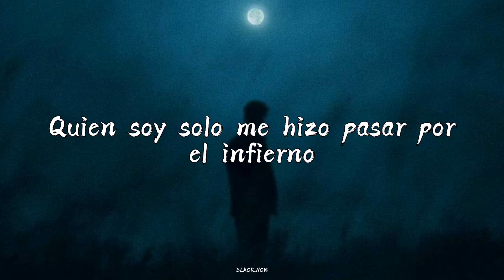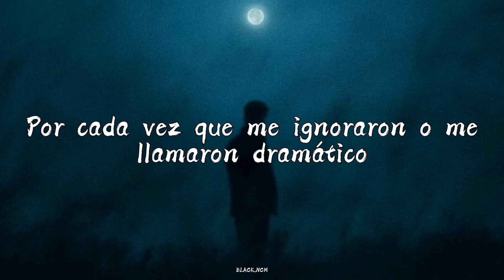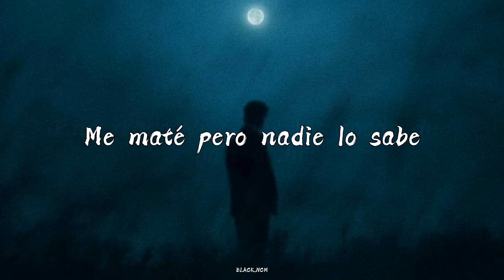Citizen Soldier - Scarecrow [Sub.Español] (Lyrics)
Lyrics

I chained my ghost up in a basement
 Six feet back behind my eyes
 Some nights I think this house is gonna cave in
 Rejection has me terrified

 Now I hang from a wooden frame
 It keeps the crows away
 This is where I'm safe
 Made of straw and a funny face
 Turns out being fake can be a saving grace

 You can't kill me if I'm already dead
 Buried alive by the things that they've said
 I killed myself but no one knows
 You're not talking to me
 You're talking to a scarecrow!
 Who I am only put me through hell
 I'm bulletproof when I'm somebody else

 I hid my heart up in the attic
 Stuck pieces deep inside these walls
 For every time I was ignored or called dramatic
 I'm only safe feeling nothing at all

 I'm better off insane
 I cut the skin to make a brand new face
 'Cause back when I was me
 I lived to be replaced

 Secret suicide
 But no one can tell
 'Cause I'm just terrified of being myself
 The real me's inside
 'Cause disappearing hurts less
 Than asking for help

 Who I am only put me through hell (put me through hell)
 I'm bulletproof when I'm somebody else (somebody else)

-Lírica en Español

Encadené a mi fantasma en un sótano
 Seis pies detrás de mis ojos
 Algunas noches creo que esta casa se derrumbará
 El rechazo me tiene aterrorizado

 Ahora cuelgo de un marco de madera
 Mantiene alejados a los cuervos
 Aquí es donde estoy a salvo
 Hecho de paja y una cara graciosa.
 Resulta que ser falso puede ser una gracia salvadora

 No puedes matarme si ya estoy muerto
 Enterrado vivo por las cosas que han dicho
 Me maté pero nadie lo sabe.
 no me estas hablando
 ¡Estás hablando con un espantapájaros!
 Quien soy solo me hizo pasar por el infierno
 Soy a prueba de balas cuando soy alguien más

 escondí mi corazón en el ático
 Piezas atascadas en lo profundo de estas paredes
 Por cada vez que me ignoraron o me llamaron dramático
 Solo estoy seguro sin sentir nada en absoluto

 estoy mejor loco
 Corté la piel para hacer una cara nueva
 Porque cuando yo era yo
 Viví para ser reemplazado

 Suicidio secreto
 Pero nadie puede decir
 Porque estoy aterrorizado de ser yo mismo
 El verdadero yo está dentro
 Porque desaparecer duele menos
 Que pedir ayuda

 Quien soy solo me hizo pasar por el infierno (me hizo pasar por el infierno)
 Soy a prueba de balas cuando soy alguien más (alguien más)